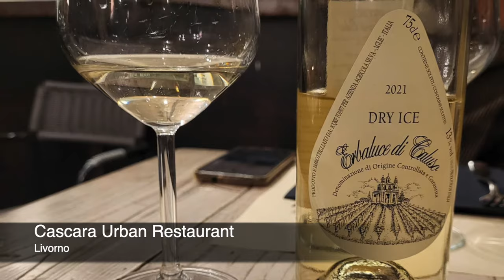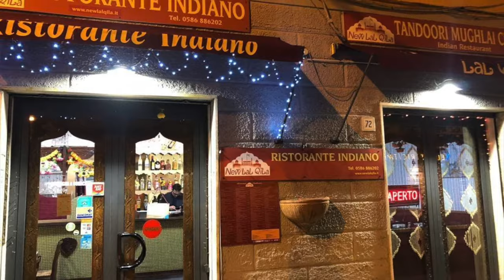Classifica dei migliori Ristoranti a Livorno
Classifica dei migliori Ristoranti a Livorno in base alle recensioni ricevute nei maggiori portali.